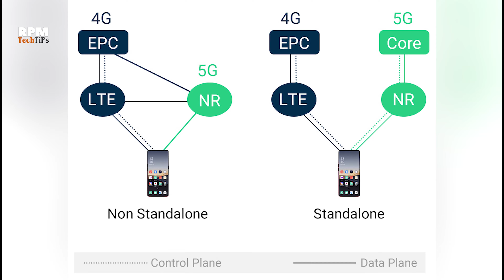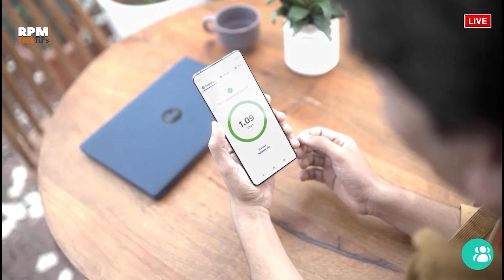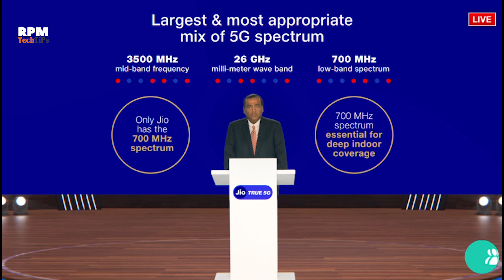Jio 5G Launch Date | Speed | Diwali पर होगा Launch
Dosto es video me mein aapko batauga Reliance Jio 5G k bare. Aaj Kuch der Phele Reliance AGM me Jio 5G Launch k bare me bataya hai. Jio 5G Kab Launch hoga kya speed hogi ye sab es vidoe me mene discuss kiya hai. Puri Information k liye pura video jarur dekh.

Chapters:-
00:00 Intro
00:39 Reliance AGM
00:51 Types of 5G Network in India?
01:45 Reliance Jio Stand-Alone 5G Network
03:01 Jio 5G Speed Test
04:10 Jio 5G Band 700 MHz
06:17 Jio 5G Launch Date
07:22 Jio 5G Launch in all India?
08:40 Outro